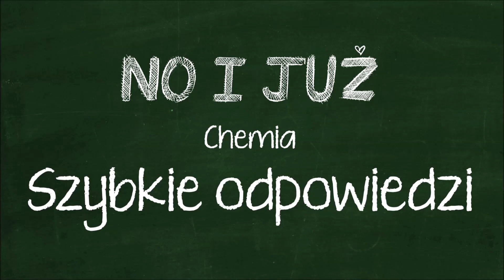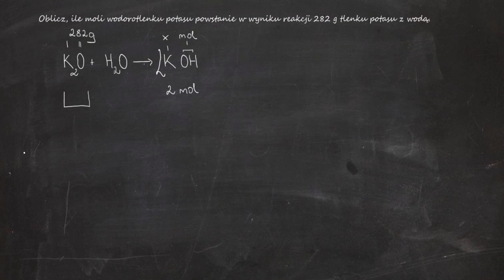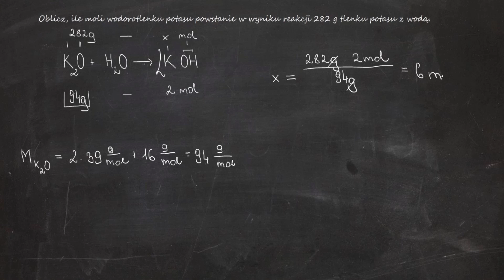Oblicz, ile moli wodorotlenku potasu powstanie w wyniku reakcji 282 g tlenku potasu z wodą.